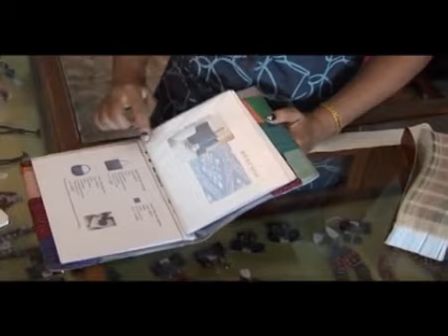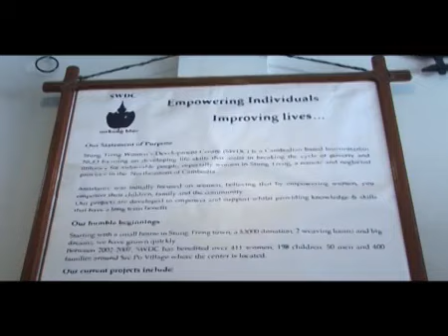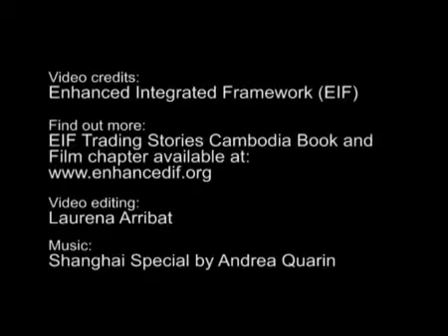EIF Cambodia high value silk project (CEDEP I)